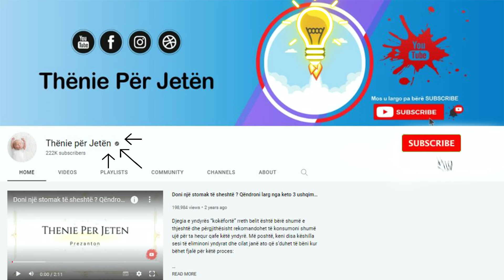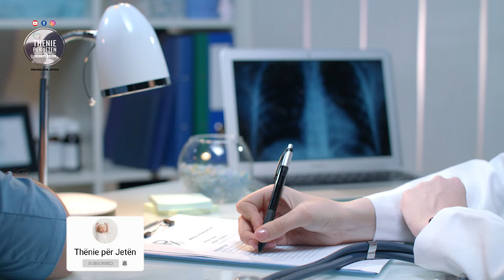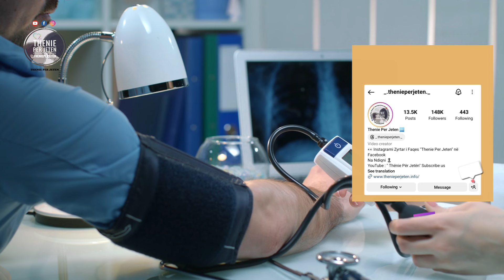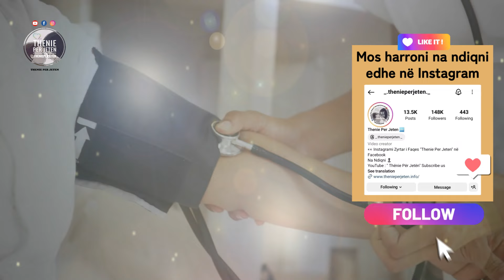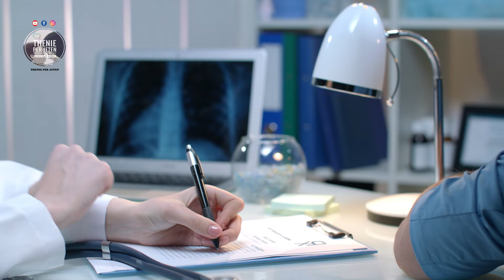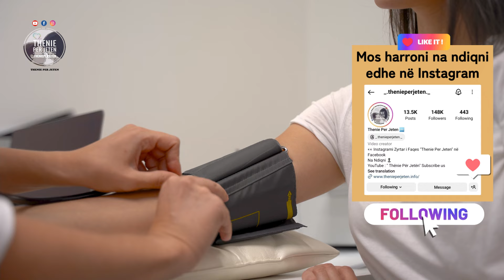Keni tension të lartë? Ja si ta trajtoni në kushte shtëpie, recetat që duhet të perdorni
Edhe kur nuk i keni ilaçet aty, nuk keni pse të vuani më nga tensioni i lartë, gjithmonë nëse dini këtë hile. Merrni një stilolaps dhe përdoreni ashtu si një akupunturist do të përdorte një . Rezultati që do të merrni është i menjëhershëm dhe kjo do teknikë do t’ju japë kohë mjaftueshëm për t’u kuruar më pas.

Even when you don't have the medicine there, you don't have to suffer from high blood pressure anymore, always if you know this trick. Take a pen and use it like an acupuncturist would use a . The result you will get is immediate and this technique will give you enough time to cure afterwards.